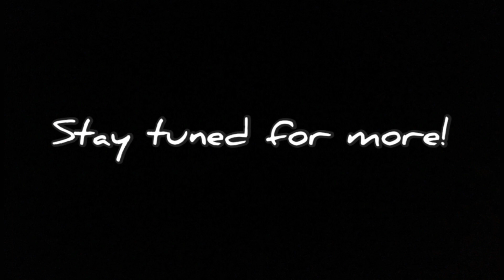Chasing Union Pacific #4014 "Big Boy" for 100+ miles on Kansas Subdivision!